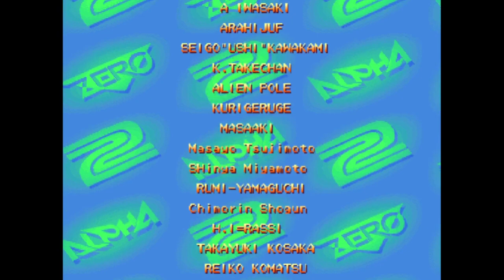【BGM】STREET FIGHTER ZERO2 STAGE GEN【CPSⅡ】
CPSⅡ STREET FIGHTER ZERO2 STAGE GEN

使用機種
PCSX2 2.0ver